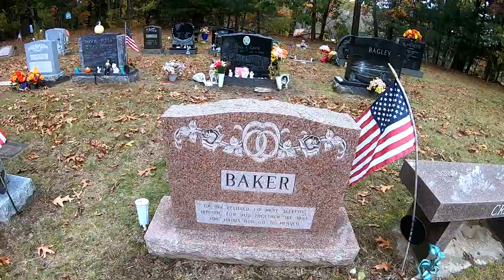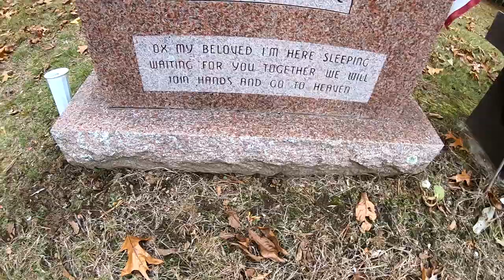Professional Wrestler Ox Baker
Today I am in Holy Cross Cemetery In Danielson Connecticut to visit with Professional Wrestler Douglas "Ox" Baker.